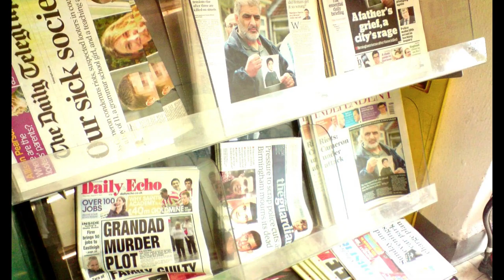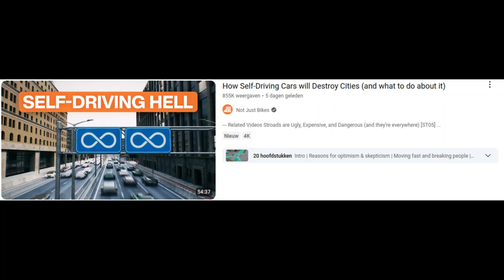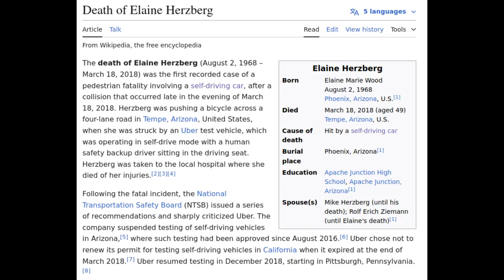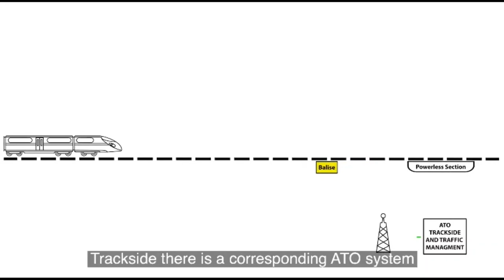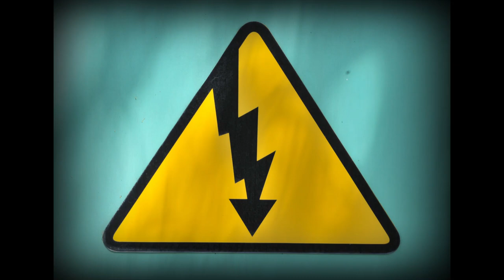Self Driving Vehicles - Cars vs Trains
I've seen quite a number of videos related to self-driving cars in the last years. Let's compare them against a more sensible (?) technology related to automatic transportation!

IMAGE LICENSES::
“Driving” the Google Self-Driving Car by Steve Jurvetson with censor over license plates
Shirley Station, Haslucks Green Road, Shirley - track switches by Elliott Brown
Railway Fence (Train Station), Signs, Steps, Handrail, by Matthew Paul Argall
Self-driving bus line opening in Tallinn by EU EU2017EE Estonian Presidency

Escolta Street, shopping center (unknown date) - Manila, Philippines Vintage Press Photo by Acme Newspictures

New York City Times Square pedestrian area by City Clock Magazine